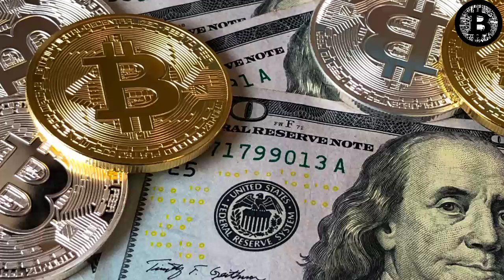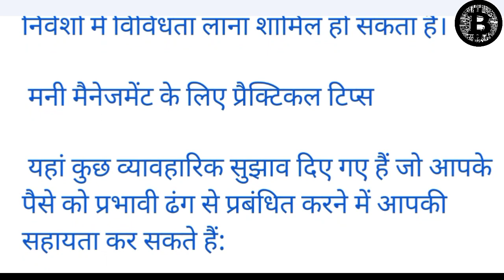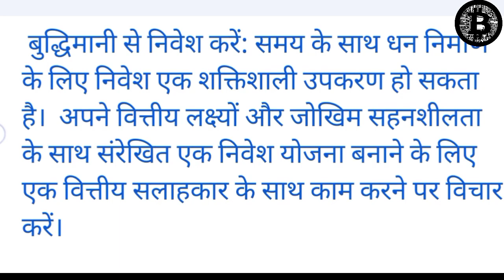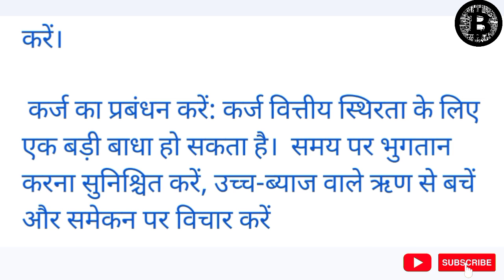Money management क्या होता है? | जान लो, गरीबों की जिंदगी नही जीना पड़ेगा | Money Manegement Skills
Money management is the process of managing and organizing your finances in a way that helps you achieve your financial goals. It involves a variety of activities such as budgeting, saving, investing, and monitoring your expenses. Effective money management can help you make better financial decisions, avoid debt, and achieve financial security.

The following article will provide a comprehensive overview of money management, including its importance, principles, and practical tips.

Importance of Money Management

Effective money management is crucial for achieving financial stability and success. Here are some reasons why it is important:

Helps You Achieve Your Goals: Money management is all about making your money work for you, instead of the other way around. By managing your finances effectively, you can create a budget that helps you achieve your financial goals, whether it's saving for a down payment on a house or paying off your student loans.

Helps You Avoid Debt: One of the biggest advantages of money management is that it helps you avoid debt. By keeping track of your expenses and creating a budget, you can avoid overspending and ensure that you have enough money to cover your bills and other expenses.

Helps You Build Wealth: Effective money management can also help you build wealth over time. By saving and investing your money wisely, you can grow your wealth and achieve financial independence.

Reduces Financial Stress: Money management can help reduce financial stress by providing a clear plan for your finances. This can give you peace of mind and allow you to focus on other important aspects of your life.

Principles of Money Management

Effective money management involves a variety of principles that can help you make better financial decisions. Here are some of the key principles:

Budgeting: Budgeting is the foundation of effective money management. It involves creating a plan for your income and expenses and sticking to it. A budget can help you avoid overspending, prioritize your financial goals, and ensure that you have enough money to cover your bills and other expenses.

Saving: Saving is another important principle of money management. It involves setting aside a portion of your income for future expenses or emergencies. By saving regularly, you can build up a financial cushion and ensure that you have enough money to cover unexpected expenses.

Investing: Investing is the process of putting your money to work in the stock market, real estate, or other investment vehicles. Investing can help you grow your wealth over time and achieve financial independence.

Debt Management: Debt management involves managing your debt effectively, whether it's credit card debt, student loans, or a mortgage. By making payments on time and avoiding high-interest debt, you can improve your credit score and achieve financial stability.

Risk Management: Risk management involves protecting your finances from unforeseen events, such as job loss, illness, or natural disasters. This can involve purchasing insurance, creating an emergency fund, or diversifying your investments.

Practical Tips for Money Management

Here are some practical tips that can help you manage your money effectively:

Create a Budget: Creating a budget is the first step in effective money management. Start by tracking your expenses and creating a plan for your income and expenses. Stick to your budget as closely as possible to avoid overspending.

Save Regularly: Saving regularly is important for building up a financial cushion and achieving your financial goals. Set aside a portion of your income each month for savings, and consider using automatic transfers to make it easier.

Invest Wisely: Investing can be a powerful tool for building wealth over time. Consider working with a financial advisor to create an investment plan that aligns with your financial goals and risk tolerance.

Manage Debt: Debt can be a major obstacle to financial stability. Make sure to make payments on time, avoid high-interest debt, and consider consolid